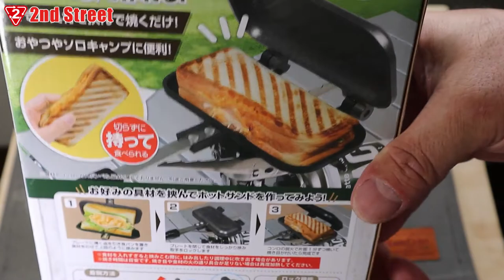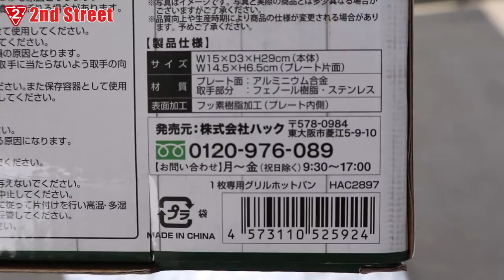【2ndSTREET】①ソロ用グリルホットパン・パン１枚専用ホットサンドメーカー 7分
パン1枚専用のホットサンドメーカーです。
4W1Hの価格高騰ぶりに敬遠していたソロ用ホットサンドメーカーでしたが、セカンドストリートで1430円と超お値打ち価格で入手できました。しかも…使い勝手も抜群です。
どうしても改善したかった使い勝手について近日DIY加工予定です。

Amazon　グリルホットパン（1枚専用）　※セカンドストリート価格ではありません。